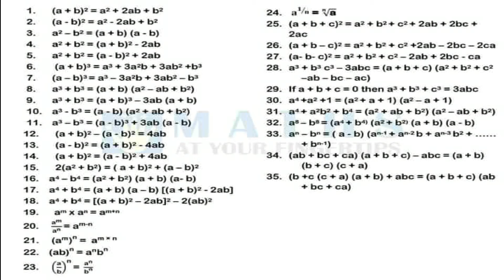All Important Mathematics Formulas II Algebraic Formulas II Mathematics Ringtone II Learning Zone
All Important Mathematics Formulas II Algebraic Formulas II Mathematics Ringtone Learning Zone.

In this short video we shall all thirty five formulas that are used in solving math questions. These are all basics algebraic formulas that are used in class 6 to onwards all classes. These formulas are very helpful during exams.

My name is Masood Mubashir and you are watching my channel “Learning zone” the one and only destination of smart learning. We provide detailed maths, science and computer science concepts for kids in Urdu and Hindi. We provide free and interesting online lecture according to smart syllabus 2022 for Maths for middle and secondary classes of oxford syllabus and Punjab board syllabus in Urdu and Hindi.